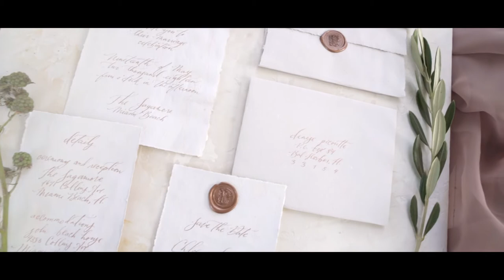Sagamore Wedding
I collaborated with a group of South Florida based wedding and event companies to put together an elopement shoot. We shot at the Sagamore Hotel in Miami Beach. The list of collaborators is below:

Models: @itscyn_xo (bride) @pinoraulito (groom) @dia.campos (MOH) & Athena (flower girl)
Photographer: @darlingjulietphoto
Planning: @socoalicea florals
Decor & Styling: @maison_francis @yasmine_maisonfrancis
Venue: @sagamorehotel
Linen and Napkins: @nuagedesignsinc
Plates and Flatware: @pialisa
Furniture Rental: @amuse_decor
Paper Goods: @inkpushco
Cake: @gabrielabergoderi
Hair and Makeup: @bellelite_beauty
Jewelry: @jacquelinepinto
Gowns: @lovelybride @lovelybridemiami